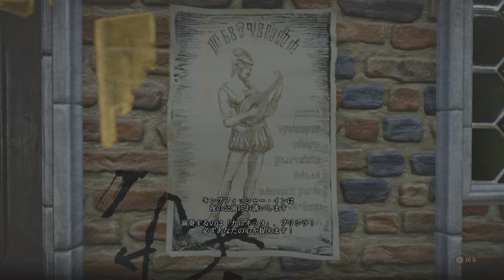ウィッチャー３ ワイルドハント コンプリートエディション_20230125231828